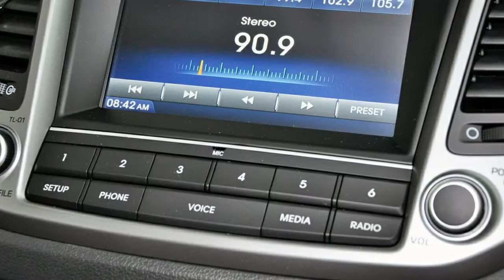TL TUCSON WG ACTIVE X 2.0P AUTO